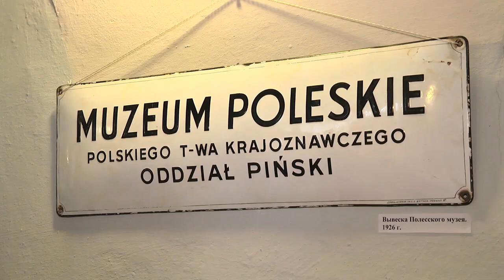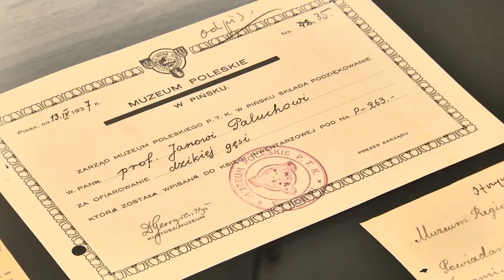Музей Белорусского Полесья отмечает 90-летний юбилей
Музей Белорусского Полесья - один из старейших в Беларуси. Его самые старые и уникальные коллекции этнографии, археологии, нумизматики и природы были собраны в регионе Пинского и Украинского Полесья. Первая же экспозиция была открыта в далеком 1926 году. И вот уже сегодня для своих посетителей музей открывает очередную экспозицию. Она посвящена 90-летию основания музея.